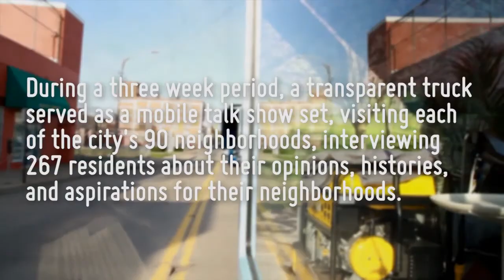TALK PGH - Bedford Dwellings - Diara and Donald